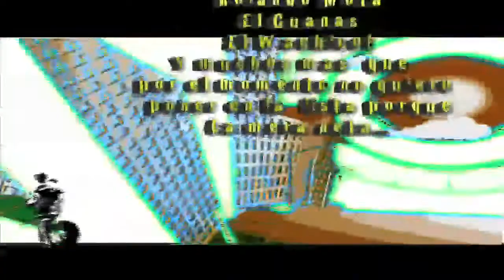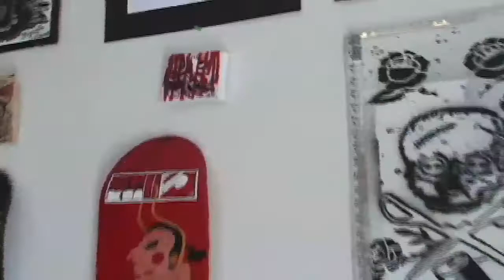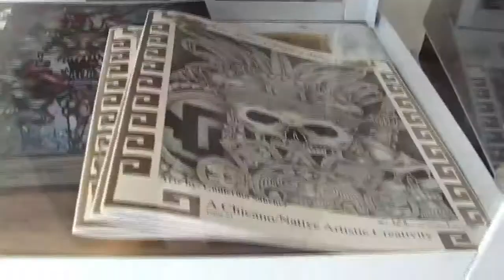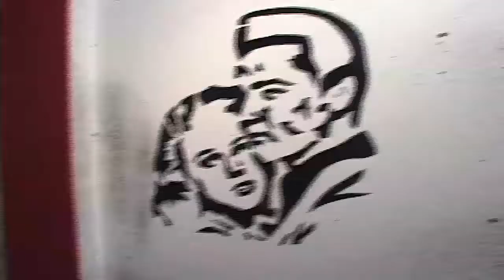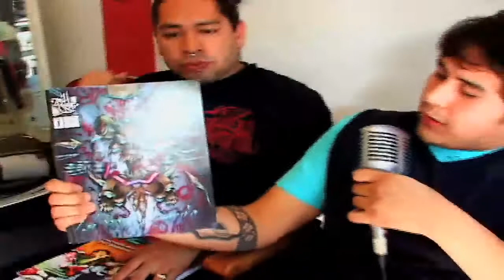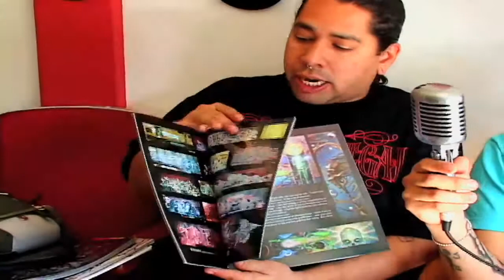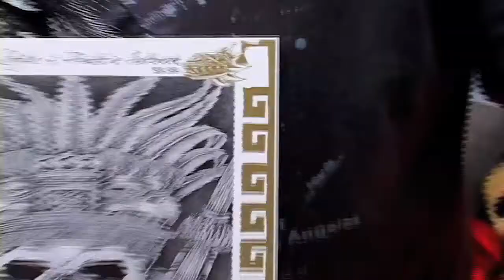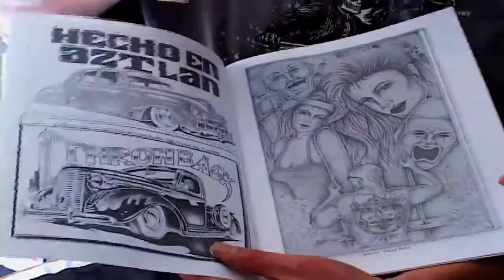DERMAFILIA, take1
en en rondin del sr. mosstro entrevista al crew del dermafila tatoo shop